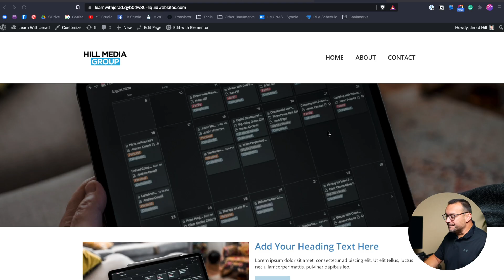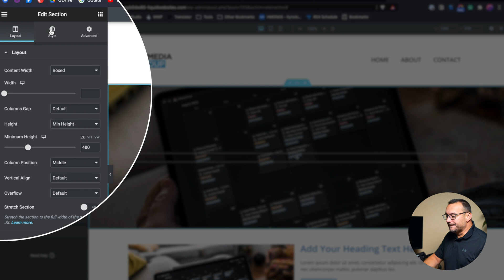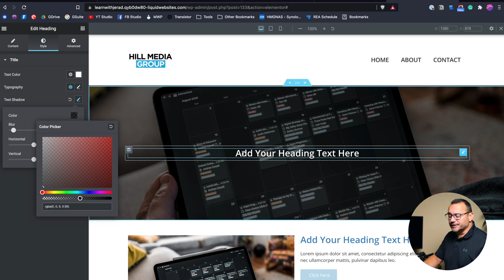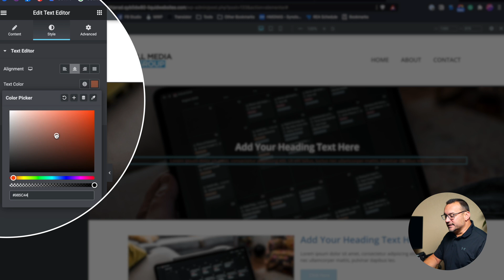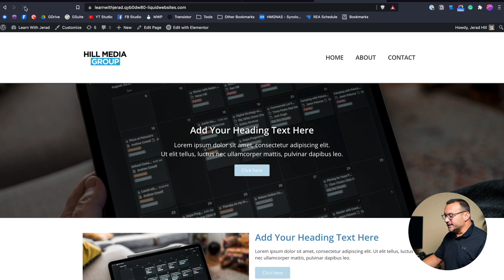How to add Text over an Image in Elementor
Learn how to add text over an image in Elementor.

Time Stamps
0:00 - Intro
00:39 - Adding an Image to the Background
01:58 - Adding a Heading
03:48 - Adding a Text Editor
05:05 - Adding a Button
05:50 - Final Thoughts

Your Instructor:
I'm Jerad Hill, a web designer, and online marketer with experience dating back to 1999. I have been working with WordPress since 2005 and started using Elementor in 2019.